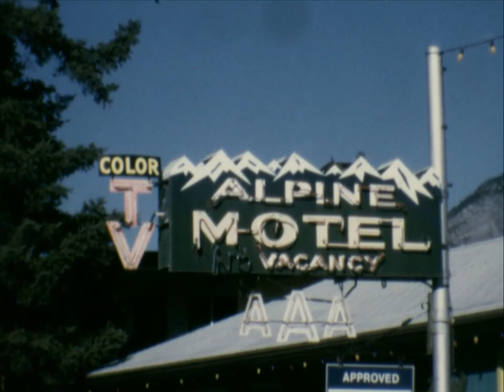Richard and Norma in Canada, 1970s